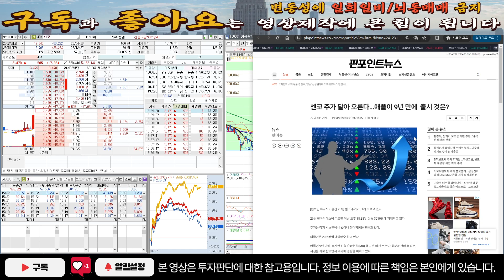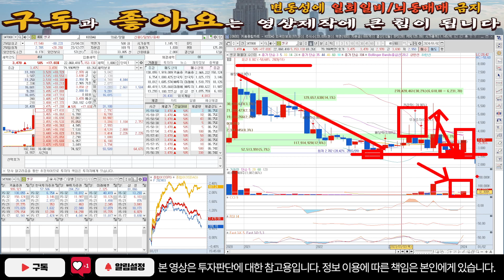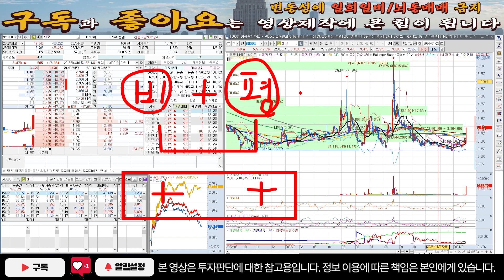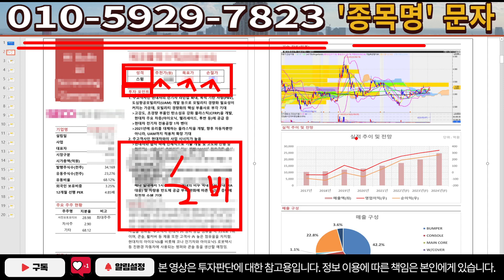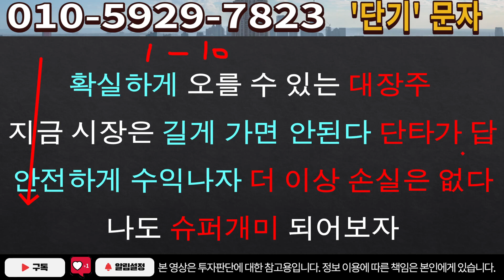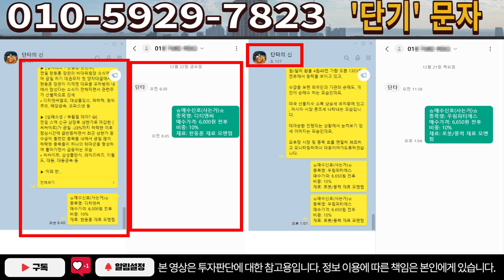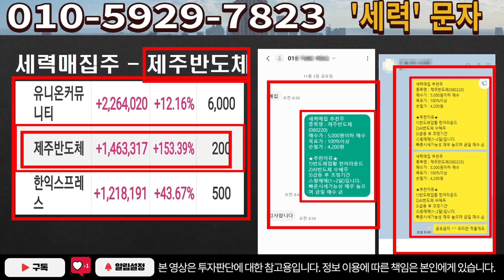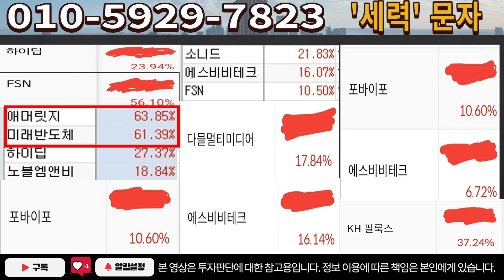[주식]센코 - 이신호 불변의 진리입니다! 절대 무시하시면 쪽박입니다!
실시간 구독자소통 카톡방 투자정보 텔레그램